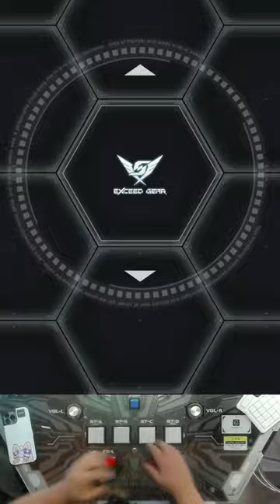[SDVX][Lv.20] HE4VEN 〜天国へようこそ〜 MXM